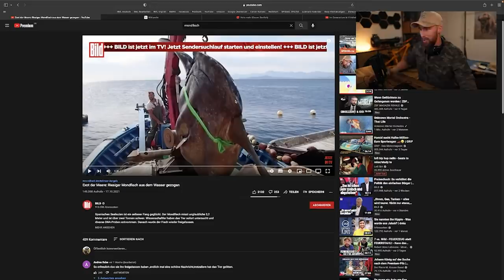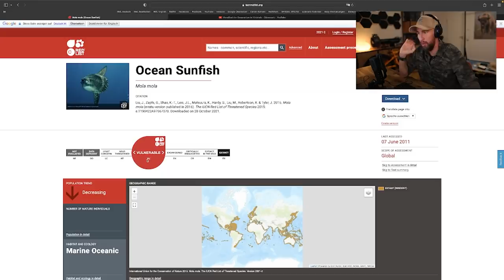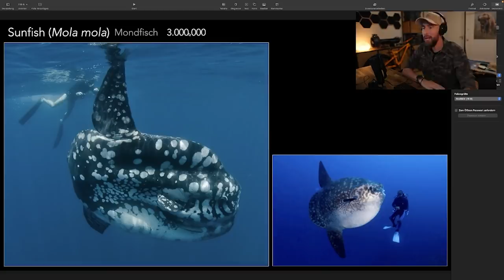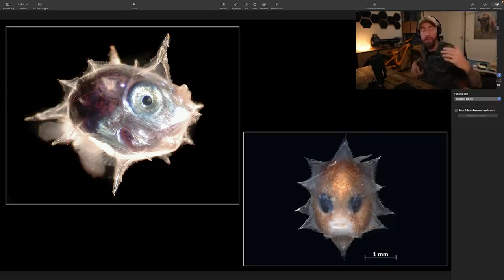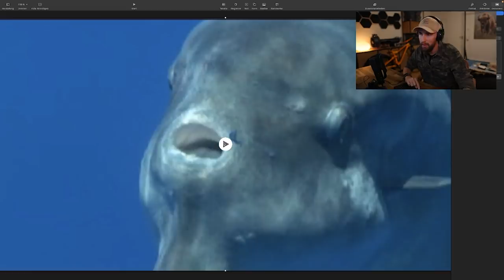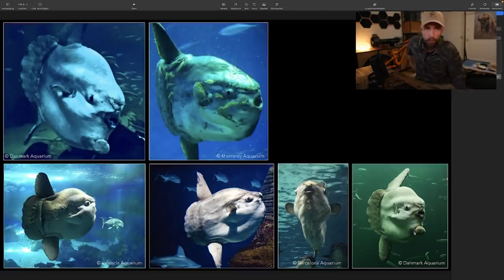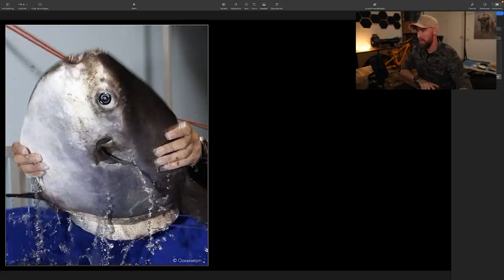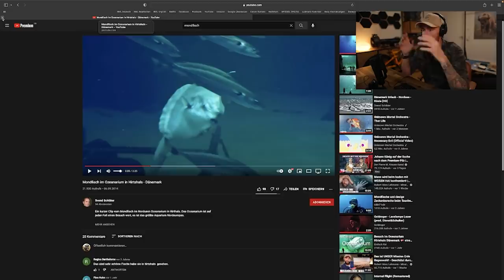Traurige Wahrheit.. 10.000 € für einen Fisch der im Aquarium vergammelt - Der Mondfisch